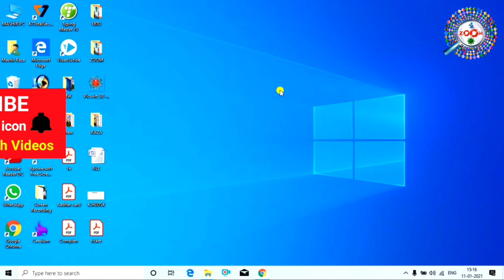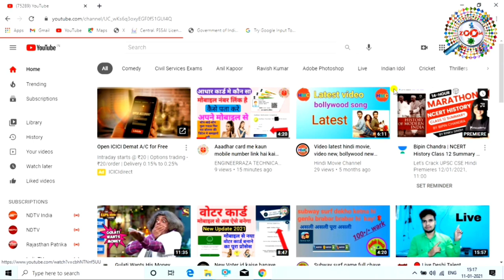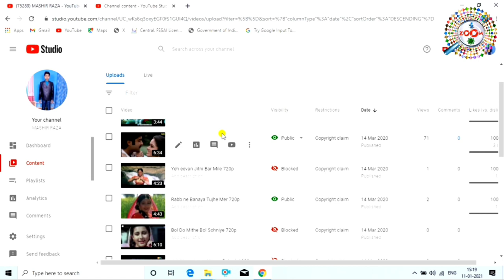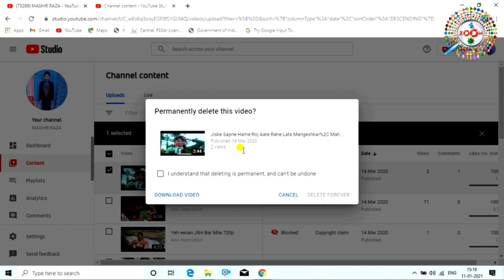YouTube Channel Se Update Video Kaise Delete Kare [Hindi] How to delete a from YouTube 👌👌👌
Dosto mai aap ko is video me batane wala hu ki kaise aap youtube par se galti se upload video ya koye bhi video ko aap kaise bahut aasani se delete kar sakte hai,mai aap ko bahut aasan tarika batane wala hu jis se aap youtube par upload koye bhi video ko delete kar sakte hai,guys aap se ek request hai ki video ko pura dekhe aur video ko like karna na bhule aur ha aap agar mere channel pe naye hai to channel ko subscribe karna na bhule kyou ki mai par day naya-naya video upload karta hu aur aap ko mere video se jarur jankari milegi. thanx for watching...

Engineer raza